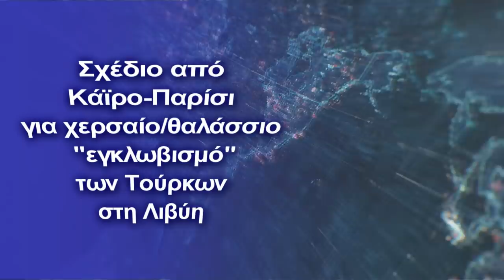Γάλλοι και Αιγύπτιοι "εγκλωβίζουν" την Τουρκία στην Λιβύη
Ο Αιγύπτιος πρόεδρος Αλ Σίσι έστειλε ένα ακόμη ισχυρό μήνυμα στην Τουρκία με την εκτόξευση πυραύλου Scalp Naval από φρεγάτα Fremm του αιγυπτιακού ναυτικού, προκαλώντας φυσικά την ανησυχία στο τουρκικό γενικό επιτελείο.
Υπενθυμίζουμε ότι το Σάββατο, ο Αιγύπτιος πρόεδρος Αμπντέλ Φατάχ αλ-Σίσι εγκαινίασε βάση με την επωνυμία «3η Ιουλίου» (αεροπορική και ναυτική) στην περιοχή Τζάρτζουμπ, κοντά στα σύνορα με τη Λιβύη, παρουσία αρκετών Αράβων αξιωματούχων και του Έλληνα Α/ΓΕΕΘΑ και Α/ΓΕΝ.

Πρόκειται για μια γιγαντιαία αερο-ναυτική βάση, που είναι η δεύτερη στην Μεσόγειο, δείχνοντας ότι τα σχέδια της Αιγύπτου “βλέπουν” σαφώς την Α.Μεσόγειο και τις προκλήσεις της Τουρκίας στην περιοχή που είναι “γεμάτη” υδρογονάνθρακες.

Η βάση αποτελεί ήδη σημείο εστίασης για υλικοτεχνική υποστήριξη προς τις αιγυπτιακές ναυτικές δυνάμεις που αναπτύσσονται στις ακτές της Μεσογείου.

 Εδώ και ένα χρόνο έχουμε αυξημένο αριθμό αεροναυτικών ασκήσεων, κάτι που δείχνει ότι οι αιγυπτιακές ένοπλες δυνάμεις έχουν τις δυνατότητες να διεξάγουν επιχειρήσεις σε πολλά μέτωπα ταυτόχρονα, ειδικά σε αυτό της Α.Μεσογείου.

Σκοπός του Καίρου είναι ένα διττό σχέδιο, που αφορά από την μία, την επαύξηση του ναυτικού προφίλ της χώρας  στην Ανατολική Μεσόγειο και την Ερυθρά Θάλασσα, (η Αίγυπτος σηματοδοτεί την ικανότητα και την αποφασιστικότητα να προστατεύσει τα υπεράκτια πεδία φυσικού αερίου και τους μελλοντικούς αγωγούς προς την Ευρώπη), ενώ από την άλλη “εγκλωβίζει” το Τουρκολιβυκό μνημόνιο και τους Τούρκους στην Λιβύη από θάλασσα και στεριά.

Μερικοί ειδικοί αναφέρουν ότι εδώ και κάποιους μήνες και με αφορμή την γαλλική επιχείρηση διατήρησης ανοικτών των θαλασσίων διαδρομών στην Α.Μεσόγειο (έτσι βάφτισαν οι Γάλλοι την επιχείρηση επίδειξης δύναμης στο τουρκικό πολεμικό ναυτικό), Αίγυπτος και Γαλλία διεξάγουν ένα σχέδιο εγκλωβισμού των Τούρκων (χερσαίο-ναυτικό) στην Λιβύη.

Από την μία πλευρά η Αίγυπτος που “κλειδώνει” τα σύνορα με την Λιβύη, (θέτοντας κόκκινες γραμμές στον Ερντογάν), τόσο στην στεριά όσο και στην θάλασσα ( με την δημιουργία αεροναυτικών βάσεων δίπλα στην Λιβύη.

Ενώ από την άλλη το γαλλικό ναυτικό αλωνίζει στην Μεσόγειο και ταυτόχρονα εξουδετερώνει τους τουρκόφιλους τζιχαντιστές στην Σαχάρα καλύπτοντας την δυτική χερσαία πλευρά της Λιβύης.

Αναφέρθηκε από γαλλικές πηγές, ότι αρκετά εξέχοντα στελέχη του ISIS στην Σαχάρα [EIGS] είχαν «εξουδετερωθεί» (δηλ. σκοτώθηκαν ή συνελήφθησαν) κατά τη διάρκεια της γαλλικής επιχείρησης «Ηλιοστάσιο», που διεξήχθη από τις γαλλικές δυνάμεις.

Η γαλλική λεγεώνα των ξένων μαζί με άλλες δυνάμεις “ξηλώνει” το δίκτυο των Τζιχαντιστών στην Σαχάρα, το οποίο στηρίζει φυσικά η Τουρκία με την παραστρατιωτική οργάνωση SADAT και την ΜΙΤ.

Οι Γάλλοι ως αποικιοκράτες έχουν τεράστια συμφέροντα από την δυτική Αφρική και ολόκληρο το Σαχέλ, και δεν πρόκειται να επιτρέψουν στους Τούρκους να “κάνουν παιχνίδι” επουδενί, ειδικά τώρα που πλησιάζουν και οι γαλλικές προεδρικές εκλογές.

Την ίδια στιγμή πληροφορίες θέλουν να αναβαθμίζεται πυρετωδώς και η ναυτική βάση στην Μισράτα, για λογαριασμό του τουρκικού ΠΝ, σε μια προσπάθεια της Άγκυρας να μεταφέρει μονάδες επιφανείας και υποβρύχια στα νότια της Ελλάδος και δίπλα στην Αίγυπτο, και αυτό θέλουν να αποτρέψουν οι δύο χώρες από κοινού όπως όλα δείχνουν .

Αιγύπτιοι και Γάλλοι σε αγαστή συνεργασία έχουν έναν και μόνο σκοπό, να εξαναγκάσουν σε απόσυρση του Τούρκους στρατιωτικούς από την Λιβύη, αφού τότε οι Συρίοι Τζιχαντιστές θα εξουδετερώνονταν με μια μαζική εναέρια και χερσαία επιχείρηση, την οποία θα αποφάσιζαν Κάιρο και Παρίσι.